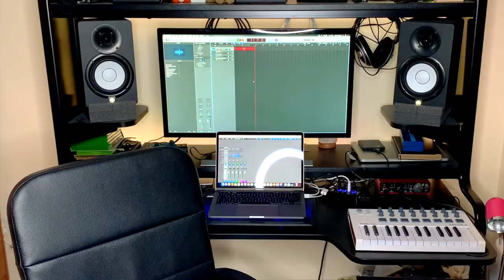How to write a SYSTEM OF A DOWN song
Writing a SYSTEM OF A DOWN Song | One Man Bands Episode 13 (S02E03)

Vote for the next band on my Twitter!

This week we're bouncing along to noughties metal legends SYSTEM OF A DOWN!

System of a Down combine rhythms and themes of Armenian folk and metal playing to create a genre all of their own, there truly is no one like them, and thus it was an immense challenge to emulate their style - it is just that specific.

Nonetheless I hope you guys enjoy the song, it was a serious lyrical exercise as well as great fun to play in such an intense style!

Sections:

0:00 Introduction
4:17 Guitars
12:20 Drums
17:07 SHAVO ODADJIAN
20:22 Vocals
25:05 Conclusion
25:52 THE SONG

Mafioso Lyrics:

Welcome to the bullet-touting West
Where hindsight is a bulletproof vest
Social-standards hedonism’s strife
And bed bound activism is a way of life

Don’t try to hide
You’ve picked your side
And all of my own biases decide if you survive

Let’s get this nonsurrection underway
What social flagship have you flung today?
Just do the bare-minimum
Who asked for your opinion?
A brand-spanking new way to care!

I want your eyes all blind to changing minds
Crossfire (La da da da da da da da da)
Buy the logo
Mafioso
Mafioso

This shouldn’t come as a surprise to us
Clay pigeon shooting with a blunderbuss
The boot, it fits my narrative
I hope the gropers run with it

No wonder nowadays we’re scared to trust
It took a satirist to show the rut
When thoughts and prayers are on the air
It means another childless mother’s in despair

You’re in a war with your friends in the court
And you’re shocked that they won’t stand behind the mob that you support
With the fear and the lies and the kissing foreign spies
And the misrepresentation of the people you despise

Up! Rise Up!
Sit down!
Be kind!
But don’t get too close

Rewire

And I want your eyes all blind to changing minds
Buy the logo
Mafioso
Mafioso

Up! Rise Up!
Sit down!
Be kind!

So I want your eyes all blind to changing minds
Buy the logo
Mafioso
Mafioso

Buy the logo
Mafioso
Mafioso
Arm the U-Boat
Ditch the halo
Mafioso
Mafioso
Mafioso